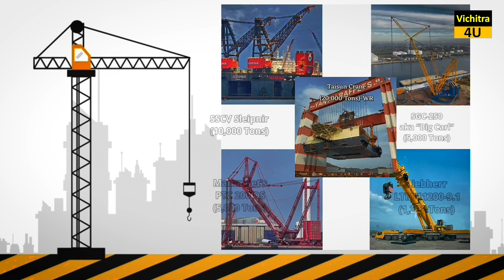हज़ारों साल पहले की 5 टेक्नोलॉजी देख के वैज्ञानिक भी हैरान हैं।